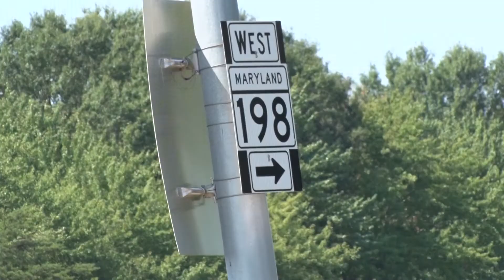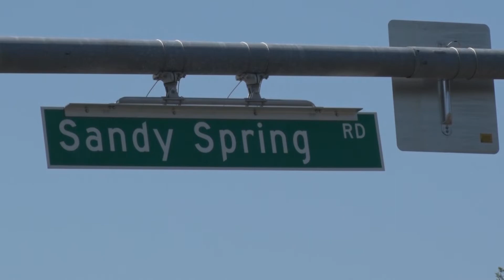Laurel Community Spotlight: Laurel Police Surprise Baby Delivery - August 27, 2019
Laurel Police Officer Willis was on a normal patrol when he suddenly was flagged down by a frantic citizen. What he didn’t know was that he was about to play a role in one of life’s greatest miracles. He and two other officers would be helping to deliver a child. Laurel TV’s Myleah Lofland spoke to the officers to hear their story.